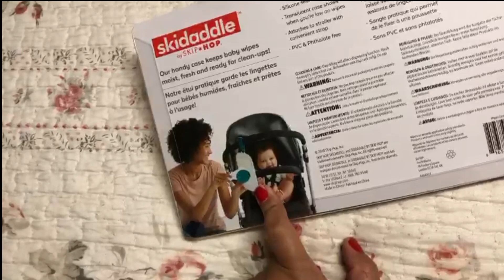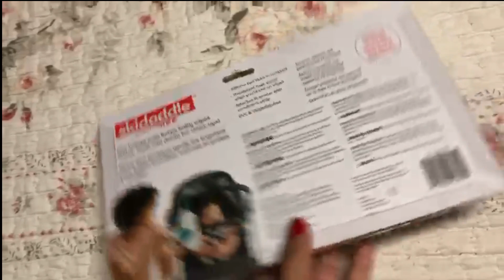NATAL EM MINAS COM A FAMÍLIA l GANHAMOS PRESENTE PRO BEBÊ ARCO ÍRIS 🌈